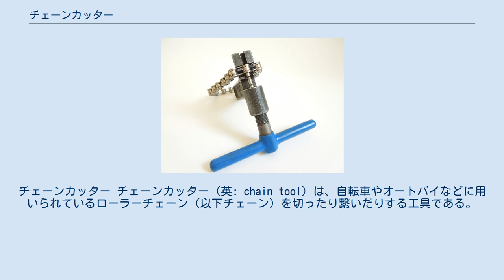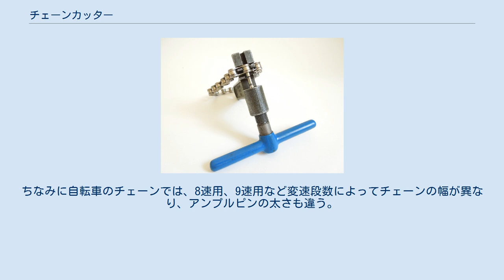チェーンカッター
チェーンカッター チェーンカッター (英: chain tool) は、自転車やオートバイなどに用いられているローラーチェーン（以下チェーン）を切ったり繋いだりする工具である。
 自転車のチェーンは、小さなコマが鎖状に繋がった構造になっている。
コマを構成する部品であるピン（軸棒）を、チェーンカッターで押し出したり、圧入したりすることで、チェーンを任意の箇所で切断、接続できる。
 日本語ではカッターと言う名前がついているが、刃をもちいて切削加工するわけではなく、チェーンを繋いでいるコマを分解して切り離す。
 チェーンカッターでチェーンを繋ぐ チェーンカッターはチェーンの形状（幅やピッチ、条数）にあったものを用いて作業する。
 基本的には、押し出したピンは再利用せず廃棄し、新しく「アンプルピン」と呼ばれる接続専用のピンを使用する。
これは一度ピンを押し出したコマの穴が、少しだけ広がってしまい、再び同じピンを圧入すると元よりも緩い状態となり、その部分が切れやすくなる問題のためである。
これを解決するために、アンプルピンはテーパー形状をしており、圧入時にわずかだけ穴を広げながら進んでいく。
また先端が細くなっていることは、圧入の作業を容易にする目的もある。
ちなみに自転車のチェーンでは、8速用、9速用など変速段数によってチェーンの幅が異なり、アンプルピンの太さも違う。